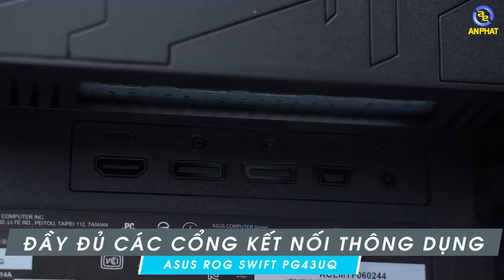Asus ROG PG43UQ - Màn hình cho tương lai | An Phat PC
Với kích thước 43in cùng độ phân giải 4K đi kèm với tần số quét rất cao lên tới 144Hz hứa hẹn sẽ làm khó được tất cả các cấu hình chơi game mạnh mẽ nhất hiện nay.